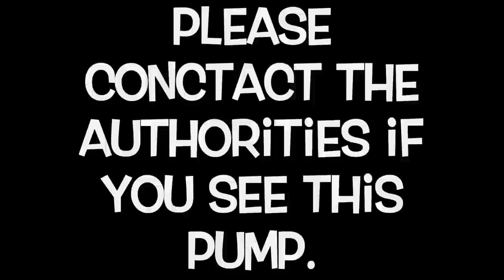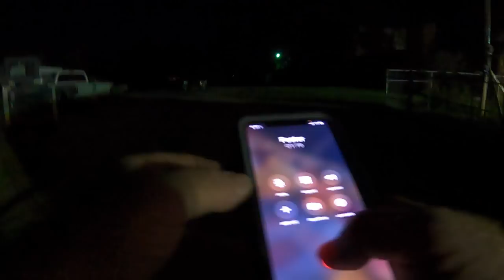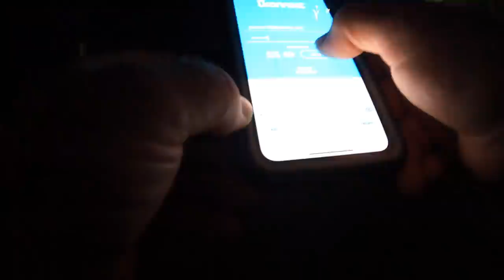They stole our trailer pump rig. Hunt the pump with Muddyfeet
They stole our trailer pump rig. Foster went left out from his house and discovered the truck and pump was gone from his driveway. With very little help from Uconnect gps service we track down what vary little clues we had. We did get pictures from the pump after it was stolen. Hopefully one day it will turn back up. If you see our trailer pump rig please call the local authorities.